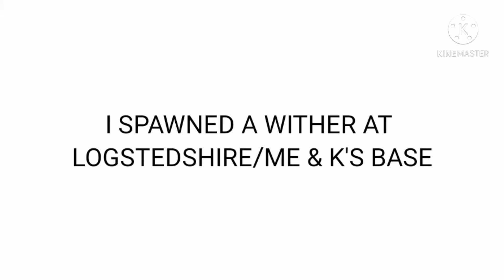I Did Something Terrible & I Don't Think KPlays Is Gonna Forgive Me...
Yeah, I Actually Did It, & I'm Not Proud Of It